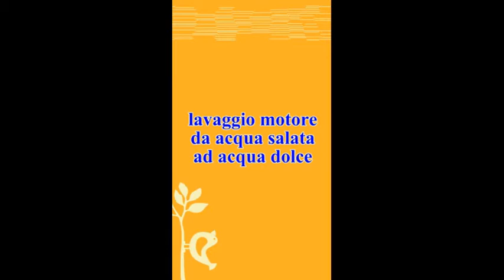Lavaggio Motore Gommone da Acqua Salata